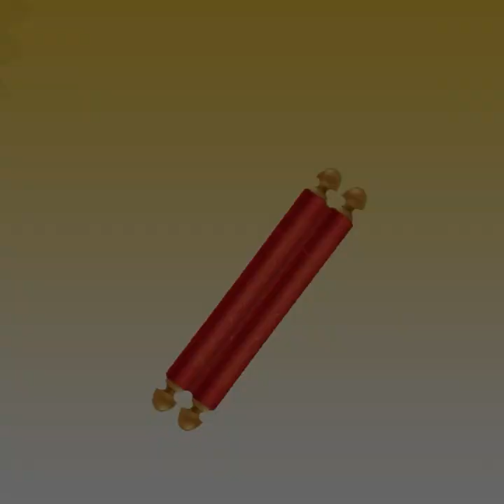जीवन बचाना है ? तो यह 3 चीज़ों को बचा लेना l KC GURUJI l KULDARSHAN l 2023